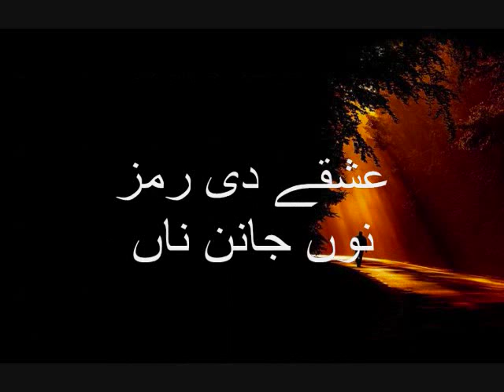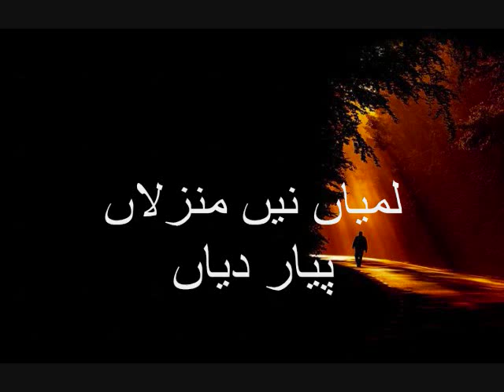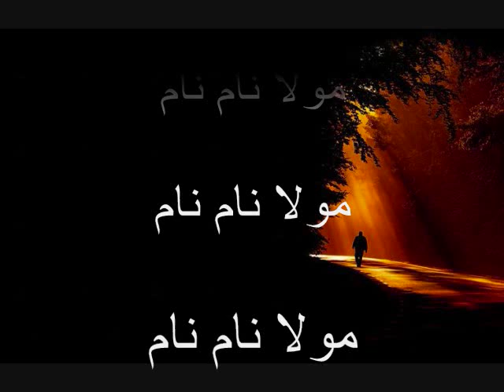Naam Japho Moula Naam Naam نام جپھو مولا نام نام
Poet: Baba Alam Siyahposh - کلام: بابا عالم سیاپوش
Vocalist: Arif Lohar - صداکار: عارف لوہار

بھاگاں والیو، نام جپھو
مولا نام نام، مولا نام نام
بندہ مکری تولے تکڑی ہتھ وچ لکڑی جپدا جاوے
حسن جوانی دنیا فانی، شے ہر آنی جانی رہے
لوک بپاری، پیار دے ویری، عشقے دی رمز نوں جانن ناں
اوکھیاں راواں، پوہنچ ناں پاوان، لمیاں نیں منزلاں پیار دیاں